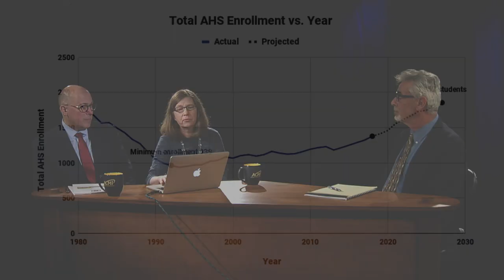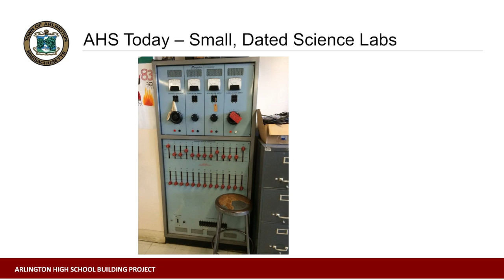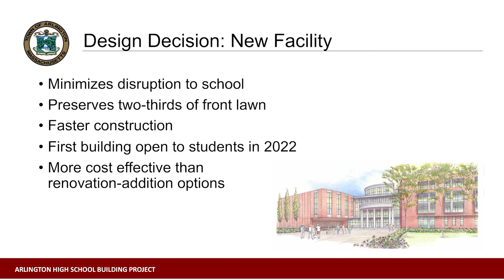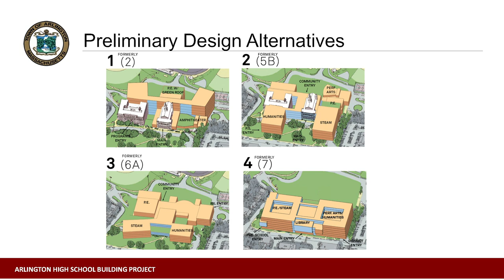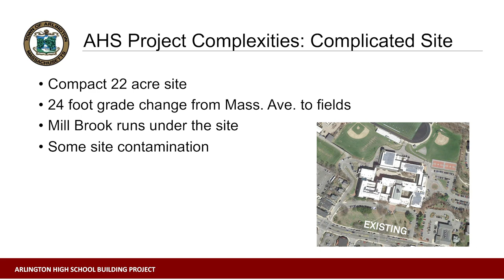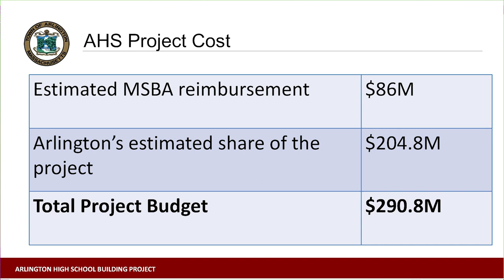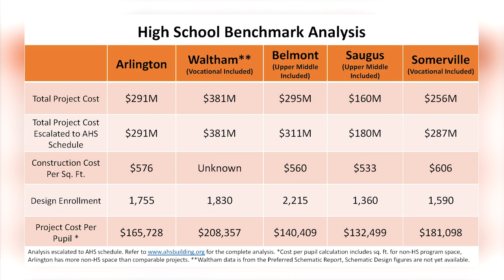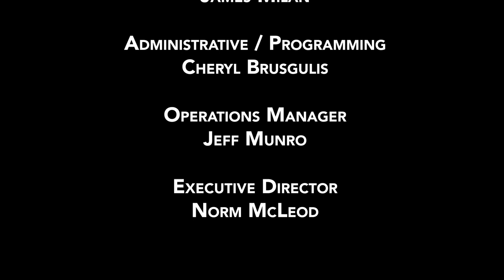Question 1: Debt Exclusion for new High School – PRO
Wondering about how to vote on Question 1? Jeff Thielman and Kirsi Allison-Ampe from the School Committee make the YES argument, and Arlington resident Aram Hollman explains why you should vote NO on the proposed Debt Exclusion.